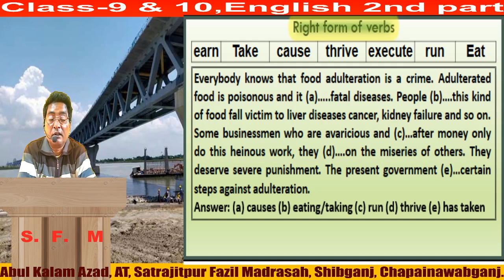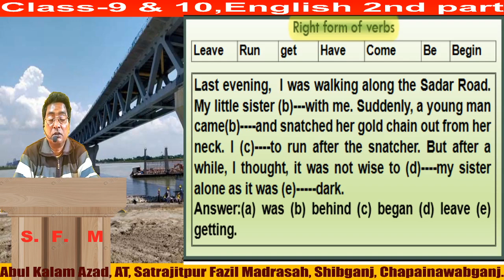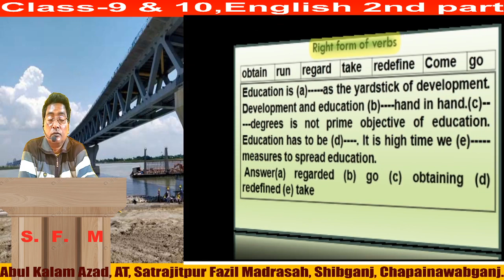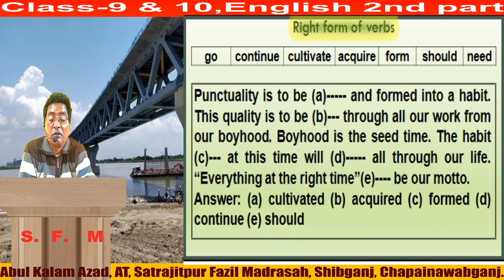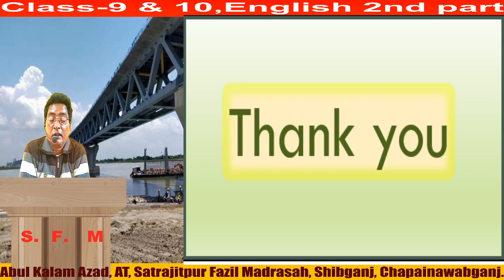Right form of Verbs Practice-1